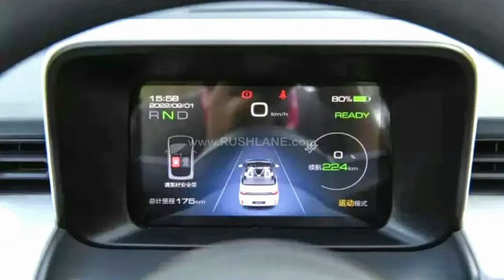New MG Mini Electric Convertible Debuts | Just 3m In Length | WALKTHROUGH | CITY CAR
MG Motor products in India are rebranded Chinese vehicles manufactured by SAIC-Wuling-GM. For example, MG Hector which is set to get a next-gen avatar soon is a Baojun 530 that is also marketed as Wuling Almaz and Chevrolet Captiva. China is the largest automotive market in the world followed by the USA.